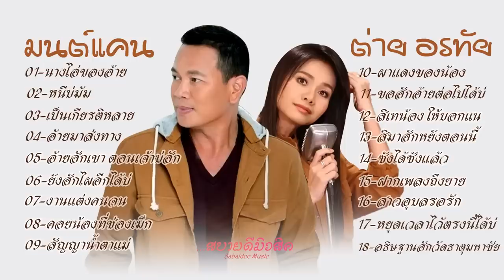ฟังเพลงลูกทุกฮิต ยาวต่อเนื่อง ผาแดงของน้อง นางไอ่ของอ้าย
01-นางไอ่ของอ้าย - มนต์แคน แก่นคูน
02-หนีบ่ม้ม - มนต์แคน แก่นคูน
03-เป็นเกียรติหลาย - มนต์แคน แก่นคูน
04-อ้ายมาส่งทาง - มนต์แคน แก่นคูน
05-อ้ายฮักเขา ตอนเจ้าบ่ฮัก - มนต์แคน แก่นคูน
06-ยังฮักไผอีกได้บ่ - มนต์แคน
07-งานแต่งคนจน - มนต์แคน แก่นคูน
08-คอยน้องที่ช่องเม็ก - มนต์แคน แก่นคูณ
09-สัญญาน้ำตาแม่ - มนต์แคน แก่นคูน
10-ผาแดงของน้อง ต่ายอรทัย
11-ขอฮักอ้ายต่อไปได้บ่
12-สิเทน้อง ให้บอกแน
13-สิมาฮักหยังตอนนี้
14-ซังได้ซังแล้ว
15-ฝากเพลงถึงยาย
16-สาวอุบลรอรัก
17-หยุดเวลาไว้ตรงนี้ได้บ่
18-อธิษฐานฮักวัดธาตุมหาชัย